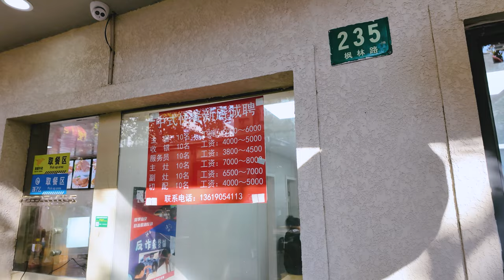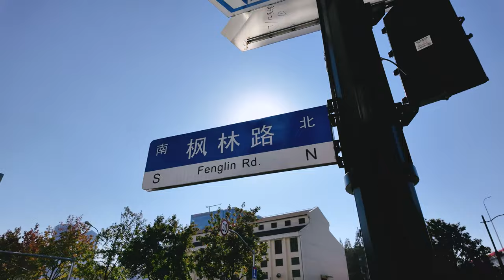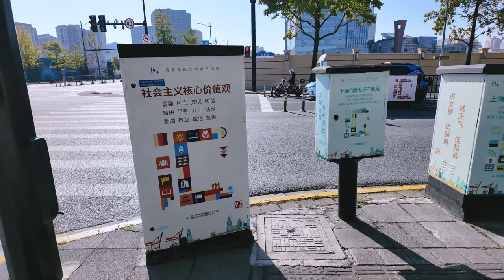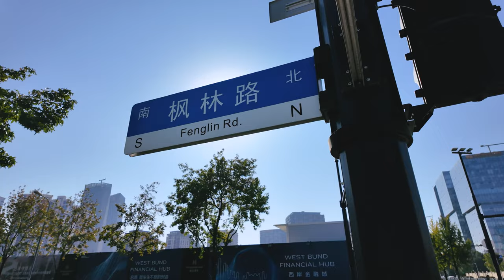Fenglin Road, Xuhui District, Shanghai【4K】Warning:Audio problem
Due to the change of shooting equipment, there are problems with the video recording of this issue, please forgive me.